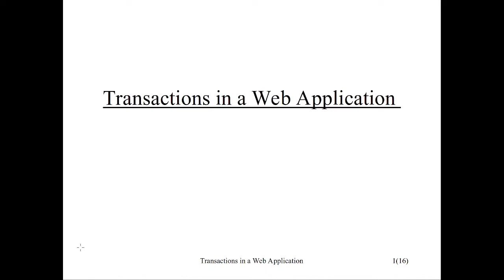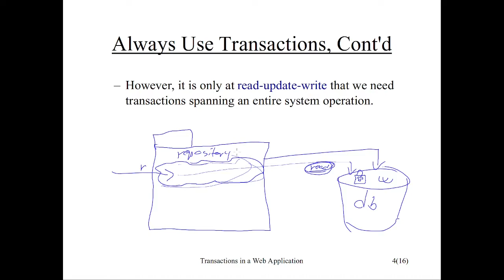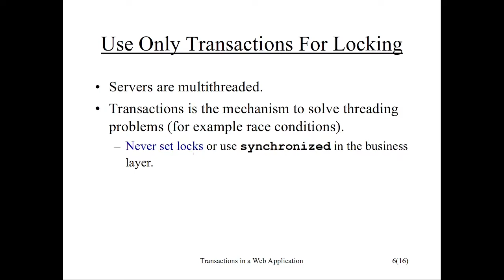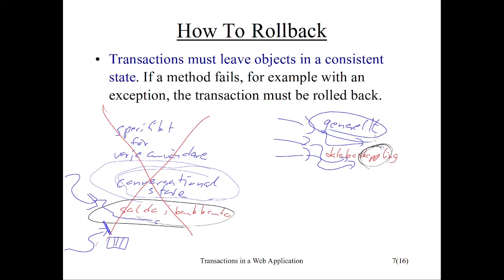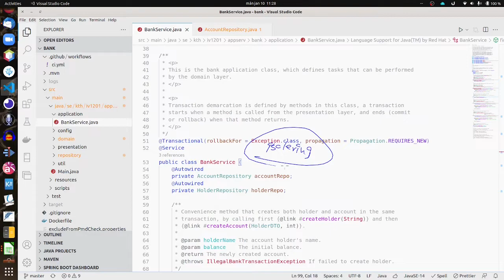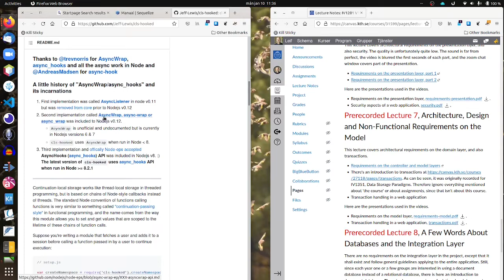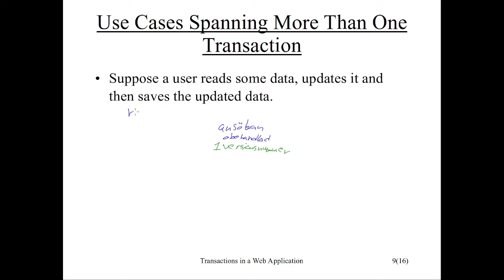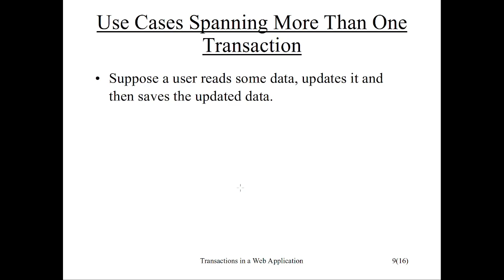Transactions in a Web Application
Content
00:00 Where to find an introduction to transactions
00:58 Start and stop transactions in the controller
04:48 Every operation needs a transaction
12:00 Always use declarative transactions
16:03 Never lock anything manually
19:55 State that's not handled by the transaction manager
27:57 Summary of transaction handling in a web app
30:08 Transactions in Spring
37:10 Transaction in Sequelize
43:44 Non-Transactional Resources
45:51 Use cases spanning more than one transaction